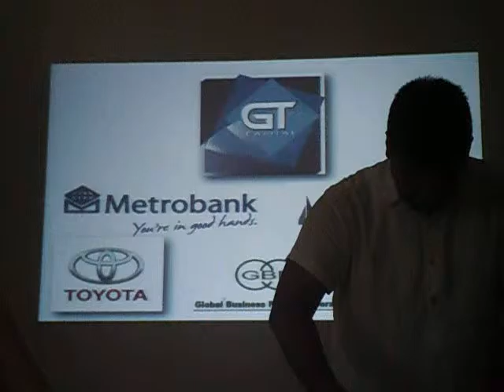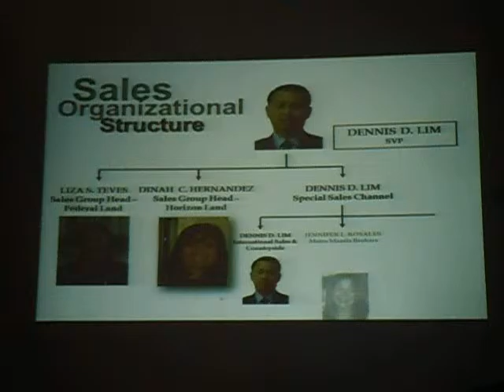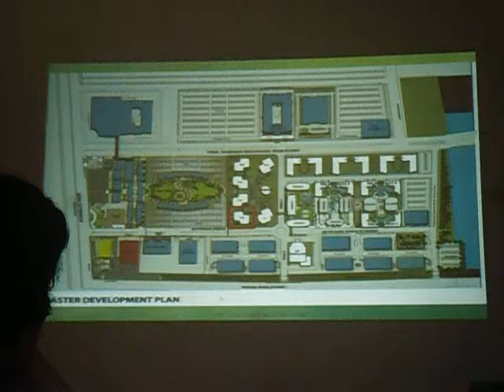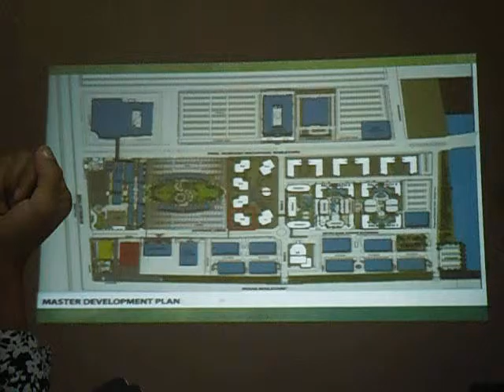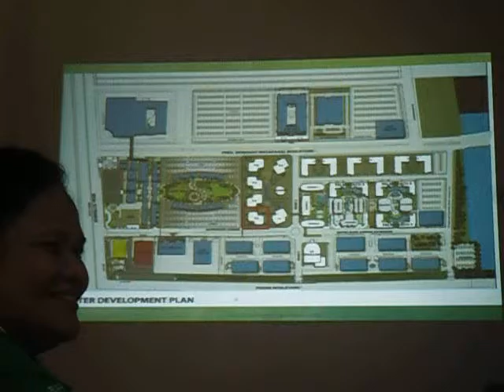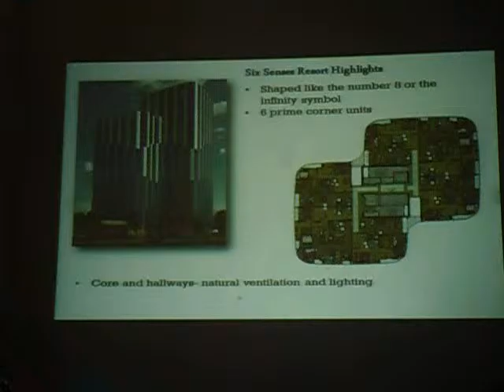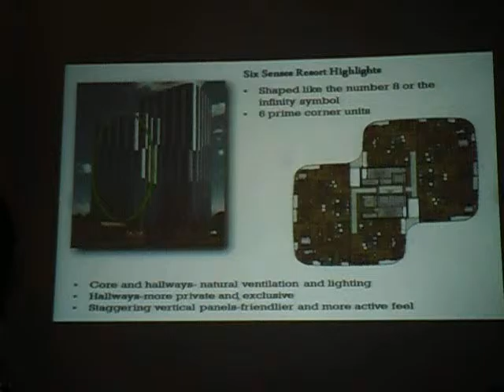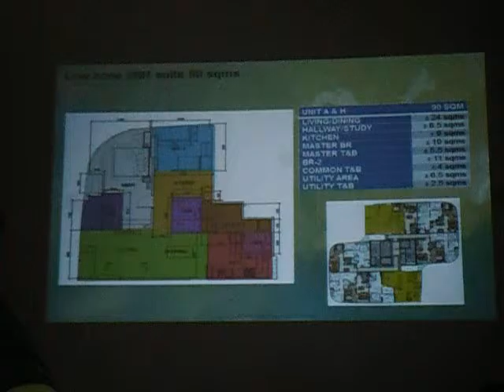6 senses orientation ( 7-13-2015 )